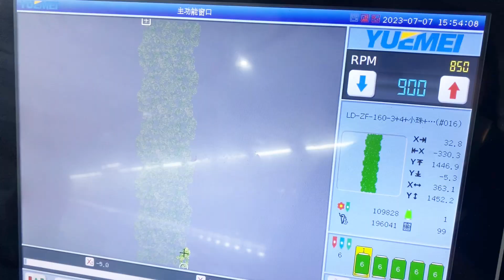YUEMEI 32 meters mixed flat bead and sequin embroidery machine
YUEMEI Embroidery Machine
Total length 32 meters
Mixed Flat ,bead and sequin embroidery
Pantograph still can work precisely when running heavy 4 bead device
Shoot from customer factory
YUEMEI Always High Standard